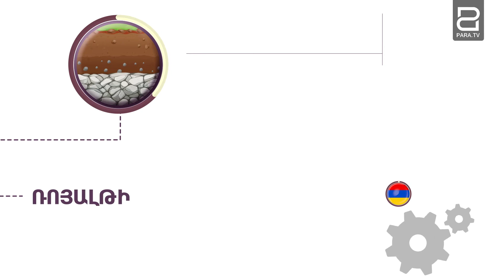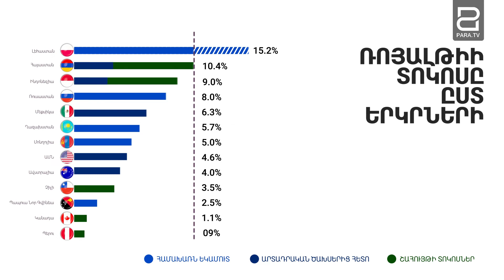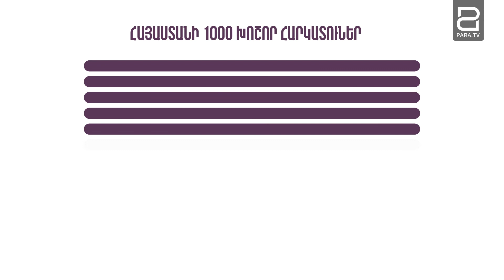Ինչպե՞ս է հարկվում ընդերքը